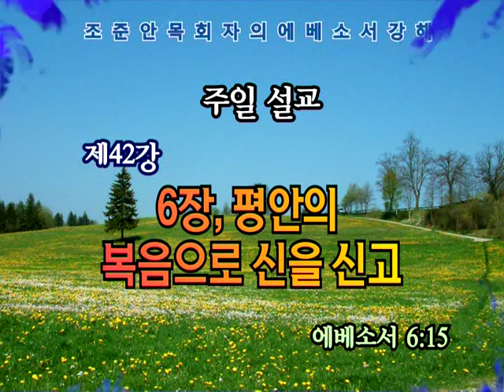GNTV 조준안 - 에베소서 강해 42강 : 평안의 복음으로 신을 신고